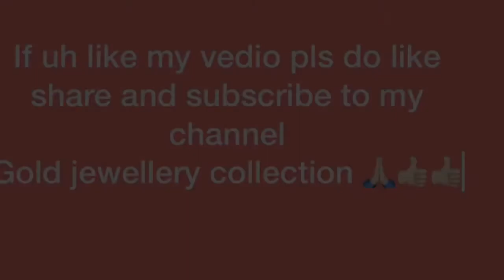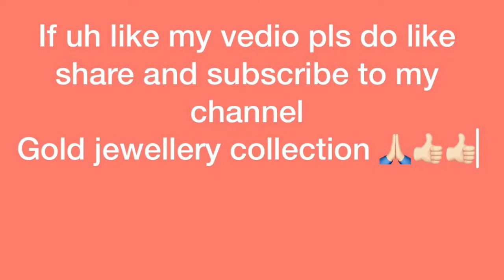Latest gold ball necklace designs with weight below 30 grams new collections